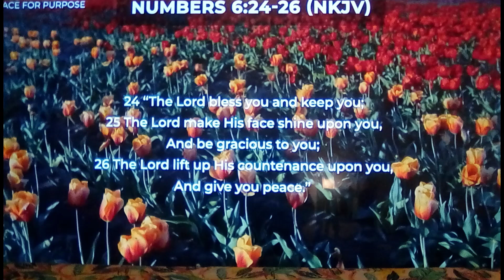Steak Fingers Sunday Dinner with Sides